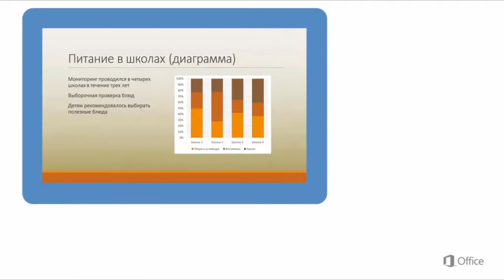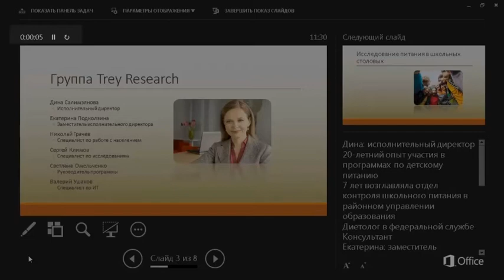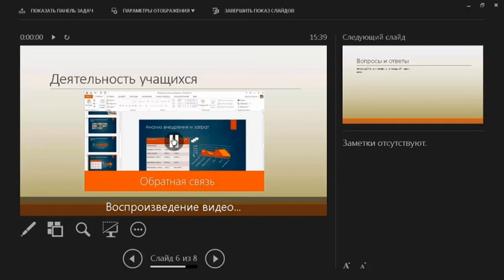PowerPoint Использование режима докладчика